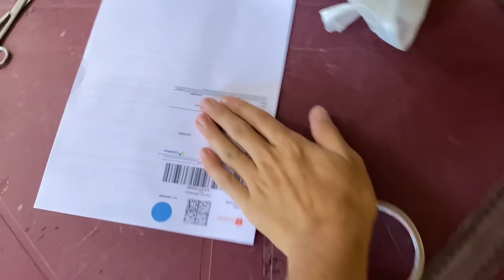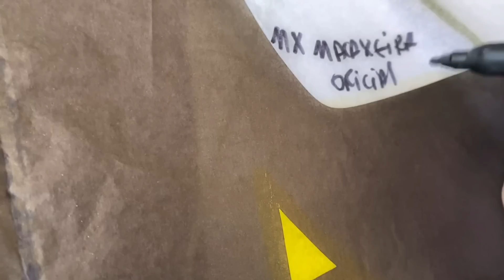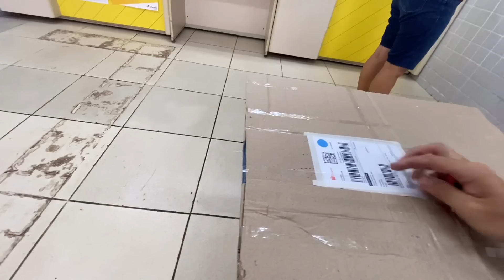ENVIEI UMA PIPA PELOS CORREIOS/- loja de pipa em casa!!!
Salve família mais um vídeo top pra vocês🙏🏻❤️